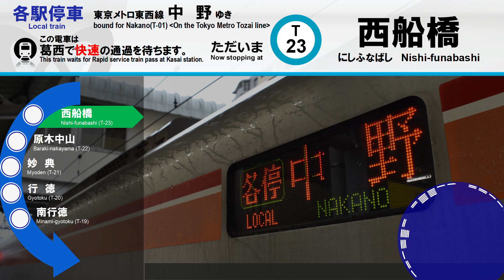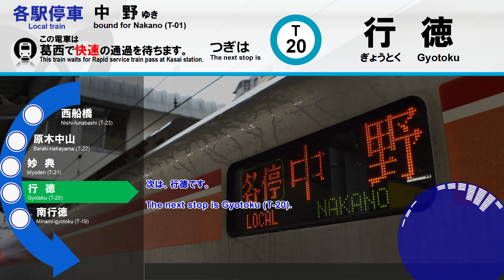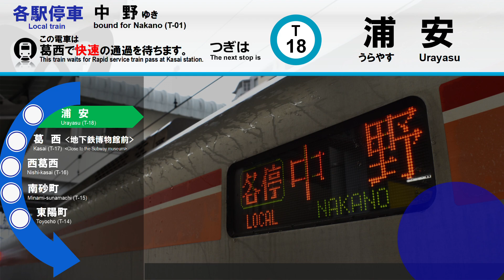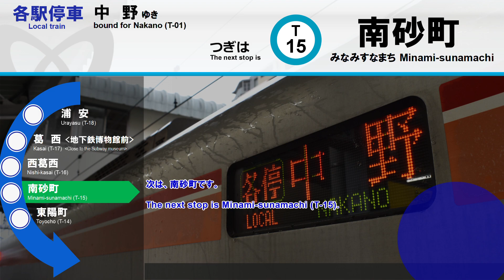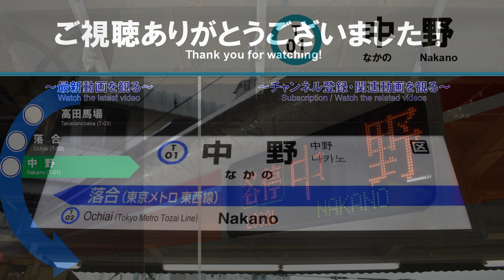【旧放送】東京メトロ東西線 中野行 車内放送 西船橋→中野 (ナンバリング対応) Subway Tōzai line bound for Nakano (from Nishi-funabashi)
東京メトロでは車内自動放送の英語声優さんがクリステルチアリ氏から亀井シーナ佐代子氏へと交代され、以前担当されていた方の放送は順次更新が進みその更新も大詰めとなりました。
現在この東西線でクリステル氏の放送が残っている車両は東葉2000系とJR E231系のみです。
今回はそんな放送を葛西駅で通過待ちをする列車で中野方面へ向け収録しました。
数を減らしたメトロの放送をお楽しみください。なお、ナンバリング対応後の放送です。

【収録】
2019年6月

【公開･製作者】
[A]Special Rapid Service
【編集ソフト】
Kingsoft Presentation・Aviutl

東西線車内放送 東京メトロ車内放送 【ホームページ】ー車内放送の音声データを一部公開しております。

～音声·映像データをご使用になりたい方へ(YouTube/BVE/Web等)～
以下のリンクの申請フォームより、ご使用目的等をご入力いただくことでデータの使用が可能です。